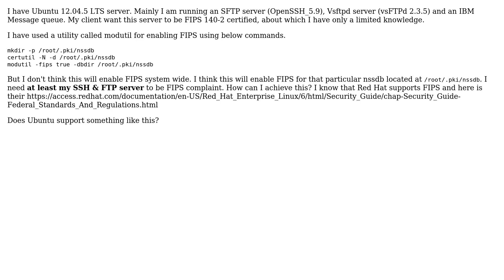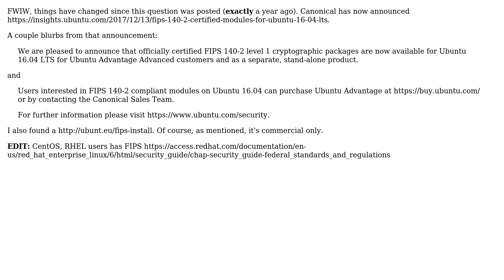Ubuntu: Enable FIPS 140-2 in ubuntu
With thanks & praise to God, and with thanks to the many people who have made this project possible! | Content (except music & images) licensed under cc by-sa 3.0 | Music | Images & others | With thanks to user YumYumYum user Midhun Jose user Jakuje user dpb and the Stack Exchange Network Trademarks are property of their respective owners. You are responsible for your own actions.